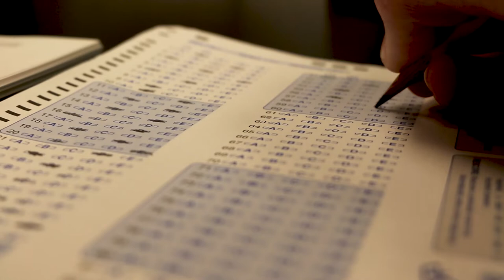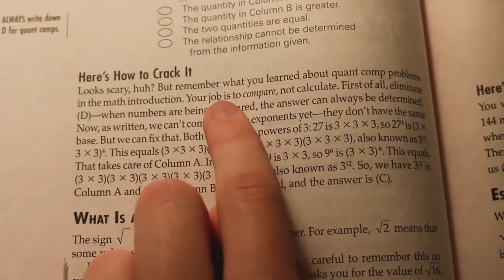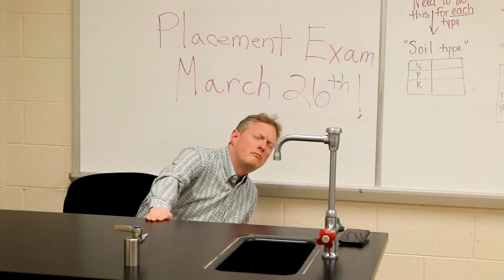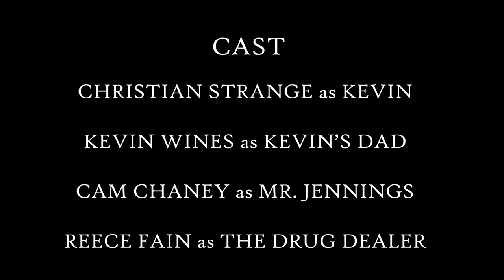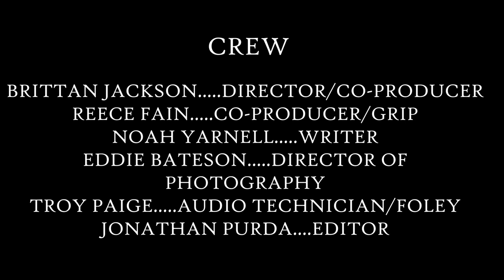"Pressure" - a Carson-Newman Student Film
"Pressure" is a short film about academic performance, and obviously the pressure that comes from authority figures i.e parents and teachers.